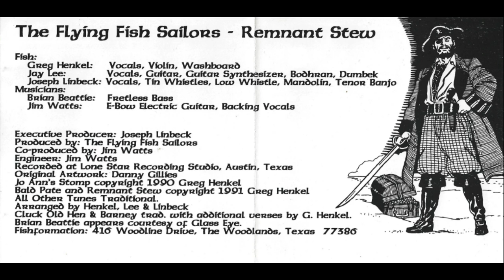The Flying Fish Sailors - Remnant Stew - 02 - Barney